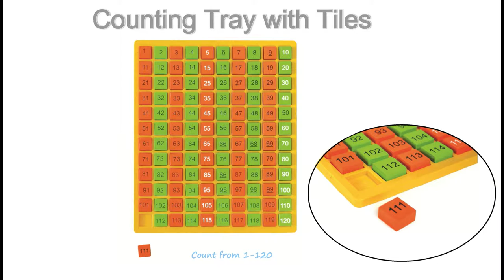Counting Tray with Tiles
This colorful counting tray makes it easy to teach odd, even numbers and skip counting.  This set includes 120 foam counting tiles (2 x 2cm) in orange and green with double sided number printing in black and white. Tray measures 10”x 12.25” (24.8 x 30.6cm).